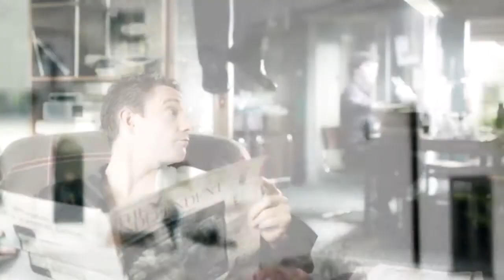Sherlock | Only Takes One Drop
friendship video of Sherlock and John

Fandom: Sherlock
Song: Only Takes One Drop
Artist: Plumb
Program: Sony Vegas Pro12